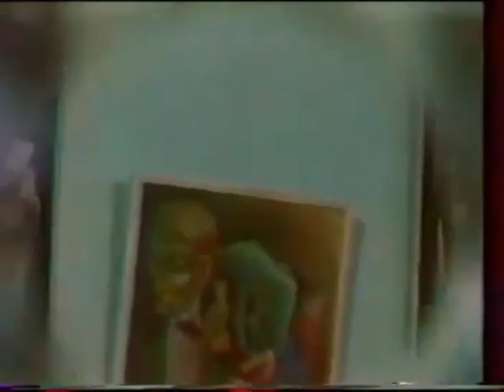Руся - Але не вiрю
Альбом "Даруй менi мамо " 1990 р.
Муз. К.Осауленко , сл. Д. Акiмов